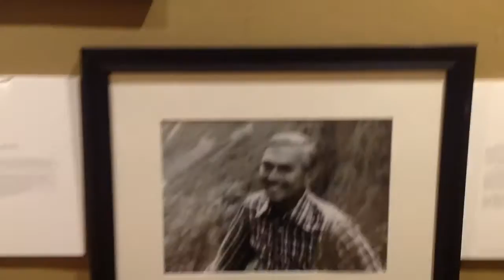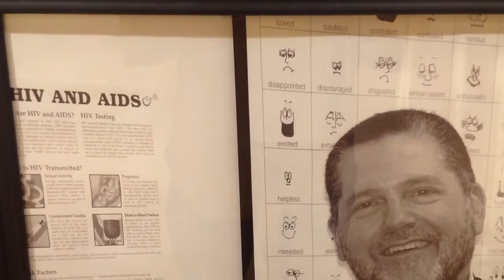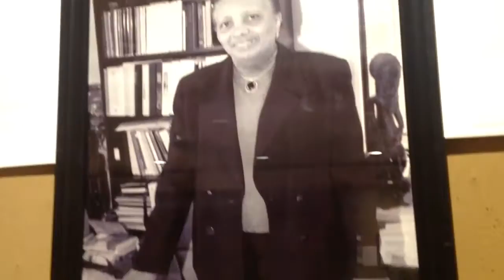"Our Heroes"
AIDS crisis in DC.